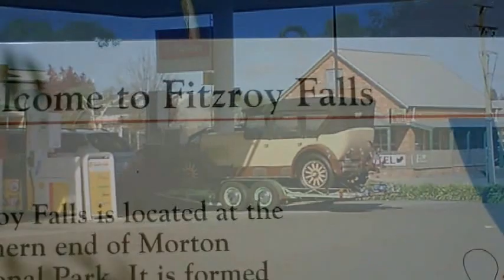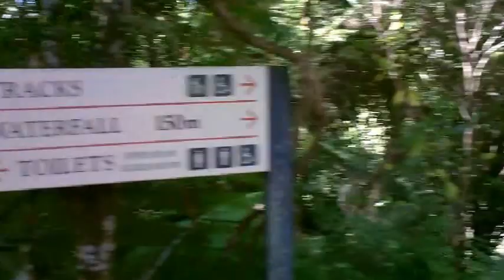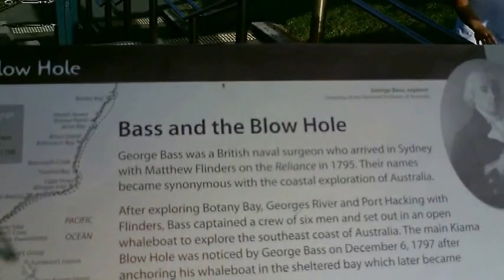Merry Rose meets South of Sydney